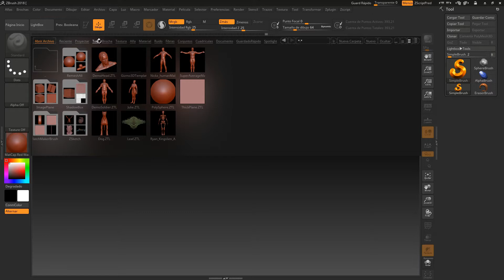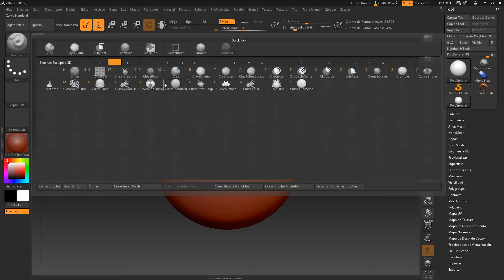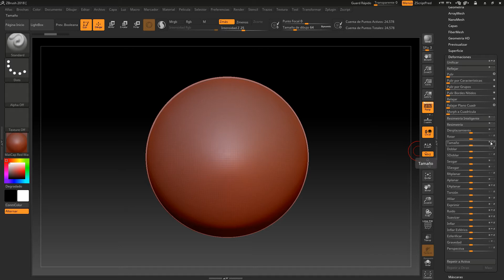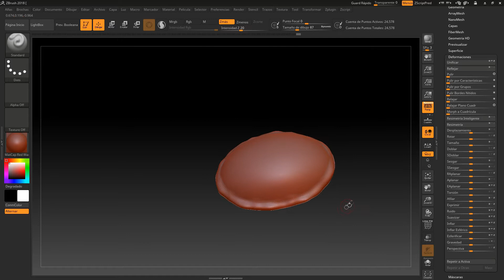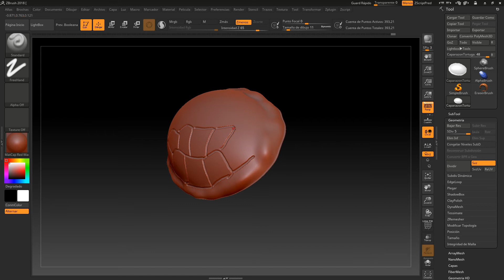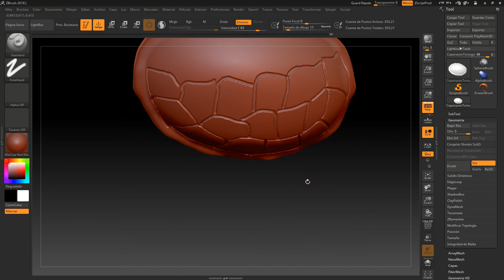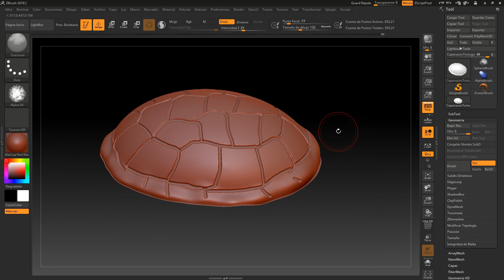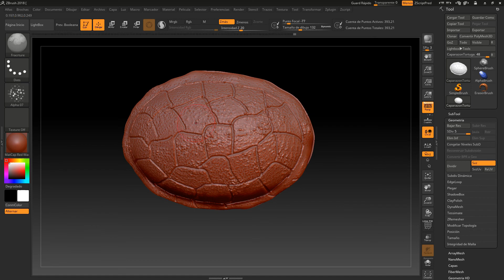#2. Introducción a Zbrush 2018. Ejercicio práctico 1.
Continuamos con el curso de Introducción a Zbrush 2018 con un ejercicio práctico que consiste en el diseño de un caparazón de tortuga.